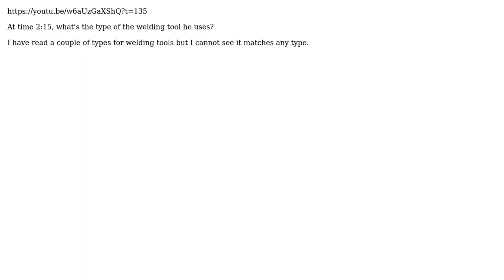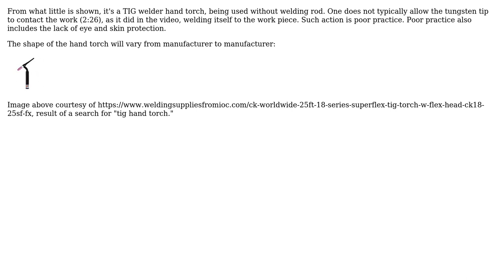Engineering: What is this welding tool in this video?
With thanks & praise to God, and with thanks to the many people who have made this project possible! You are responsible for your own actions.